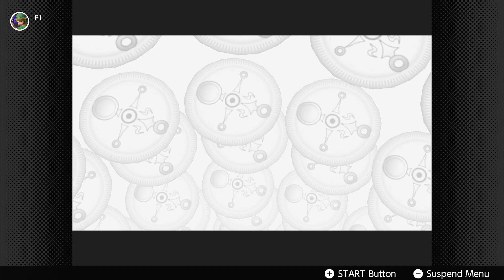The Legend of Zelda: Majora's Mask - Collecting Masks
Breman Mask
Mask of Truth
Bunny Hood
Swamp Spider House